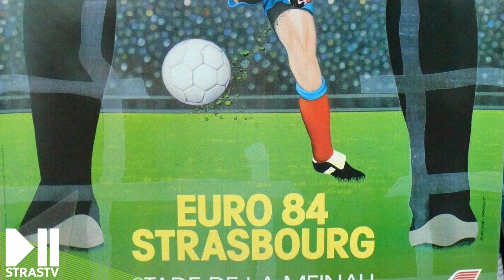La Meinau à travers les époques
Un stade mythique ! Depuis 1920 et ses premières tribunes en bois, la Meinau est en perpétuelle évolution. A la veille de sa restructuration découvrez le stade de la Meinau à travers les époques.